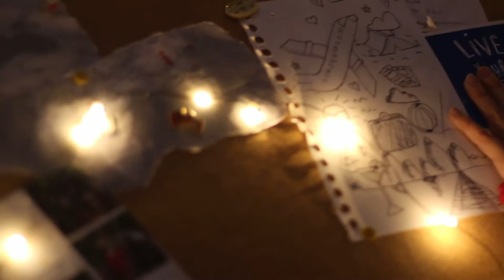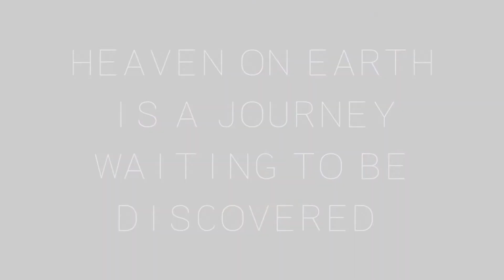A journey to Heaven on Earth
{for the Heaven on Earth video contest}

This video is inspired by my journey of finding bliss and joy in everyday life. I want to convey the message that Heaven on Earth is a journey waiting to be discovered. It will always be within each and every one of us, but this state of stillness, peace, and bliss will require practice and concentration to tap into. This is why I decided to use a range of footage in my video, from videos I took as a child to more recent footage taken with a better camera. I want my video to reflect a journey of development and self-growth, towards a better and brighter future. From my personal experience, this journey began in the forest, where I felt a deep sense of connection with nature. I realized that my vision of a Heaven on Earth wasn’t an extravagant or far-reaching concept. It is simply about being present in the moment, accepting all that is, and finding beauty in ordinary objects. This vision has helped me overcome my anxiety, and I hope the message of “Heaven on Earth” being a journey of self-discovery will inspire others to be more aware of their connection with nature, the universe, and themselves.